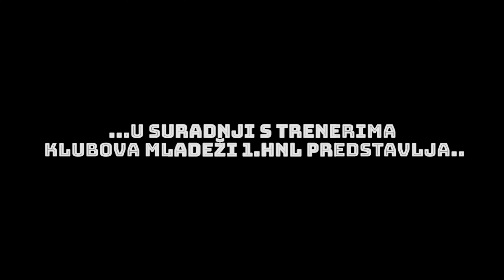VježbajDoma Dan 7: Aerobni trening i vježbe mobilnosti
Kondicijski trener nogometne škole NK Lomotiva Marko Sukreški u ovom videu donosi vam aerobno-ekstenzivni trening uz zanimljive rekvizite 💪🎈